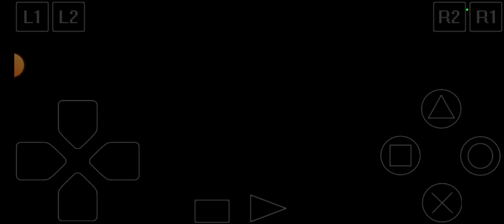UNBOXING YUGIOH FORBIDDEN MEMORIES 3D SERANGAN MONSTER CASTLE DARK ILLUSIONS GUARDIAN STAR : MERCURY